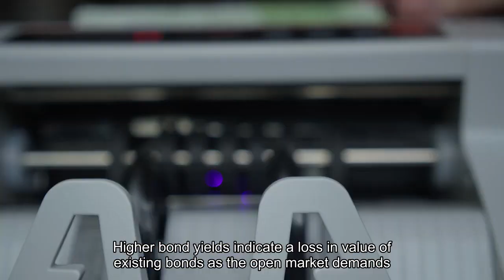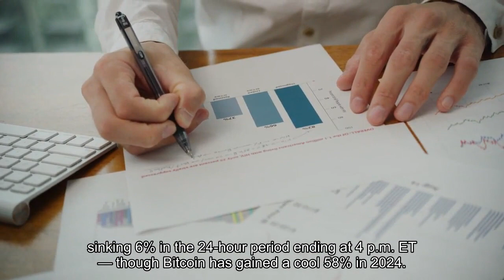Nvidia Slump Headlines Broader Stock Losses As Inflation Fears Creep Back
Stock market darling Nvidia headlined broader losses on Wall Street on Thursday as the age-old story of sticky inflation crept its way back to the forefront of investors’ minds. Nvidia remains by far the best-performing S&P constituent this year and over the last 12 months, returning 77% and 265%, respectively. The SOX has gained more than 50% over the last year and the S&P and Nasdaq are up more than 30% apiece during that stretch, as investors still have little grounds to complain about their recent returns. Bond markets also fell Thursday, as 10-year U. S. Treasury yields jumped 10 basis points to their highest level since last month. Higher bond yields indicate a loss in value of existing bonds as the open market demands a higher rate of return. Bitcoin tanked as well, with the world’s largest cryptocurrency sinking 6% in the 24-hour period ending at 4 p.m. ET, though bitcoin has gained a cool 58% in 2024. Higher inflation means the Fed is less likely to cut rates as it seeks to kill the country’s worst bout of inflation since the early 1980s. What the Federal Reserve says about rates at its meeting concluding next Wednesday. The Fed “will need to see more improvement in the upcoming inflation data to have enough confidence to begin to ease,” Bank of America economists Stephen Juneau and Michael Gapen explained in a Thursday note to clients.